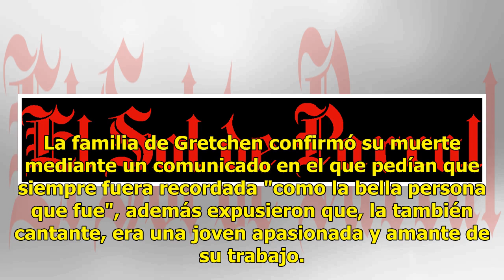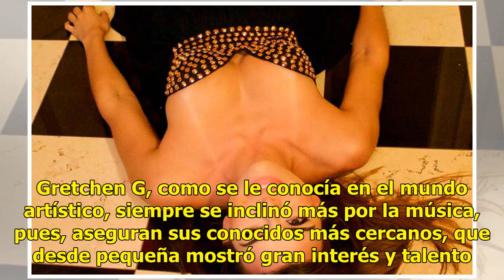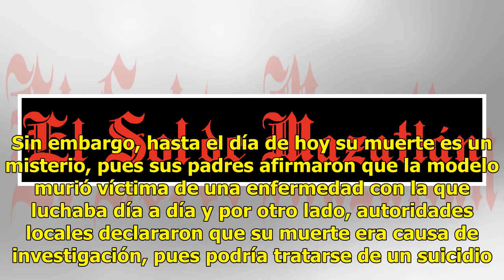Lo que hay detrás de la muerte de la modelo Gretchen Serrao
El pasado lunes, 8 de octubre distintos medios anunciaron el deceso, a sus 28 años, de la modelo venezolana, Gretchen Serrao, situación que causó gran tristeza para el mundo del modelaje. La familia de Gretchen confirmó su muerte mediante un comunicado en el que pedían que siempre fuera recordada "c...